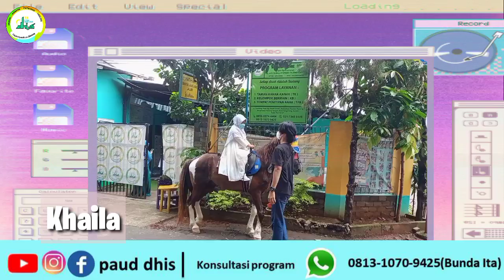ARABIAN HORSE RIDING TK B DHUHAA ISLAMIC SCHOOL